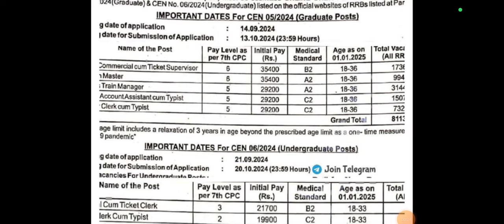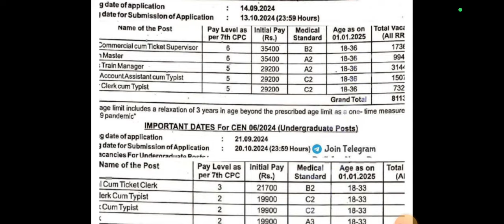RRB NTPC Notice out! Form Fillup Date! Raiwlay NTPC Vacancy